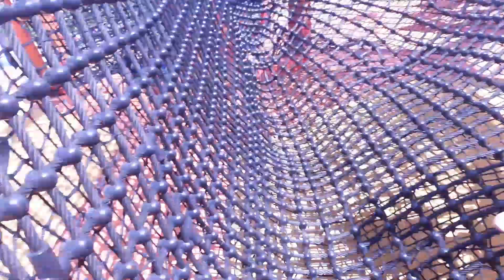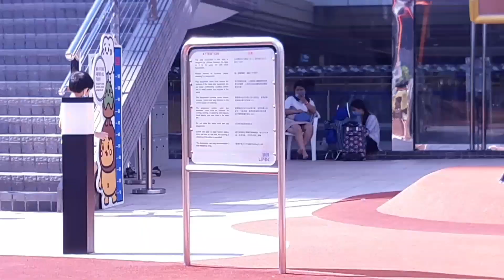Outdoor Playground for Kids | Family Fun Play Area | Mughal Vlogs | Mughal Bros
Assalam-o-Alykum

Hope you guys enjoy this fun vlog...